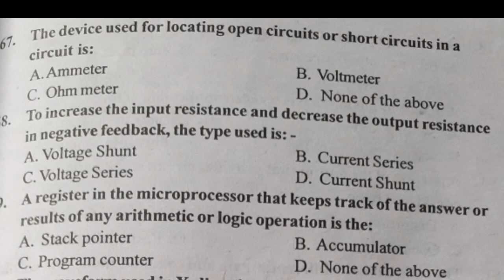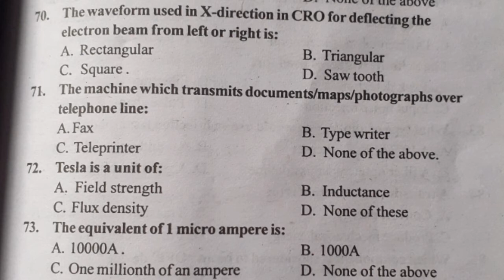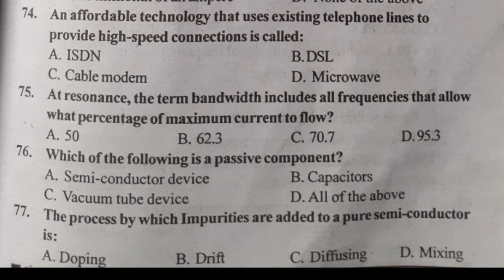technician grade 2 Electronics previous year questions part 7